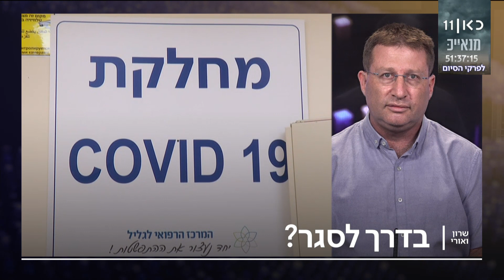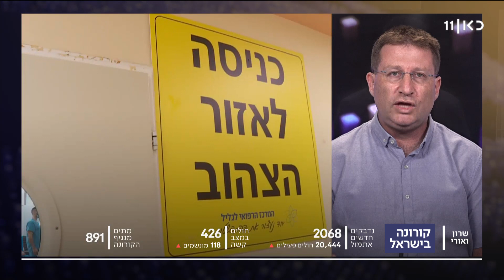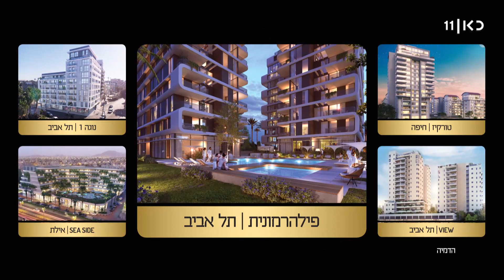שרון ואורי 28.08.20: הסלמה בדרום - רקטות ובלוני תבערה שוגרו אל עוטף עזה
כאן חדשות | מגזין אקטואליה שבועי בהנחיית אורי לוי ושרון וכסלר. עדכוני חדשות, ראיונות לסיכום השבוע ומבט לאירועי השבוע הבא בנושאי פוליטיקה, ביטחון וחברה